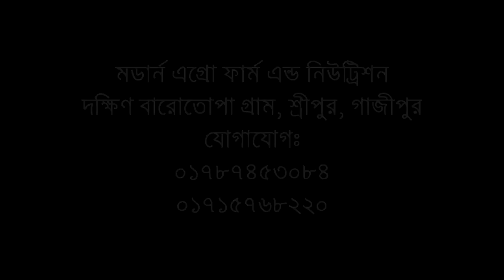পবিত্র কুরআনের নমুনা দেখে অবাক হলাম | VISIT TO MODERN AGRO FARM | FIRST TIME VLOG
আল্লাহর রহমতে পবিত্র কুরআনে বর্ণিত সেই ত্বীন ফলের বাণিজ্যিক খামার দেখার সৌভাগ্য হল। এই প্রথম বাংলাদেশে. First Time In Bangladesh. প্রথমবারের মত VLOG করলাম। কেমন হয়েছে তা নিয়ে আপনাদের মতামত জানাবেন।